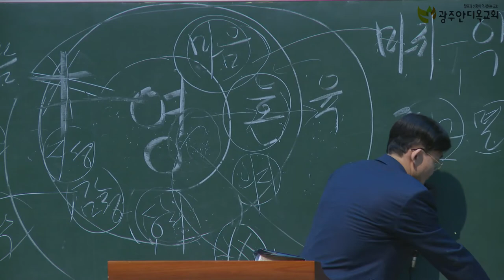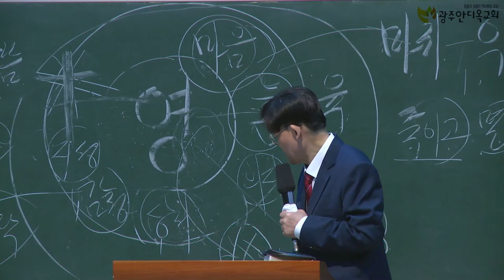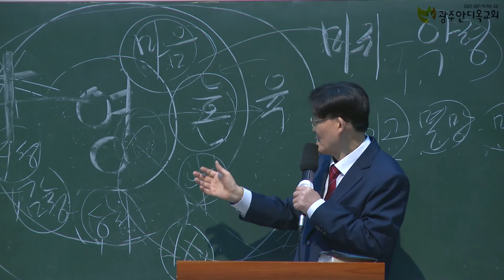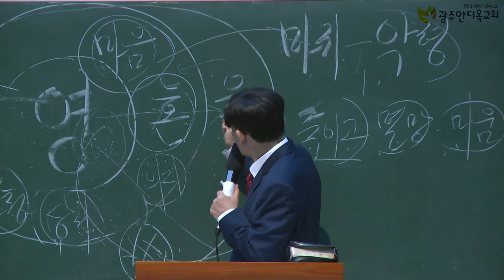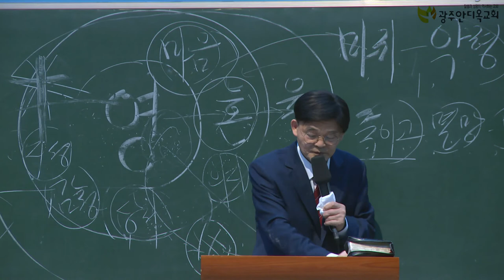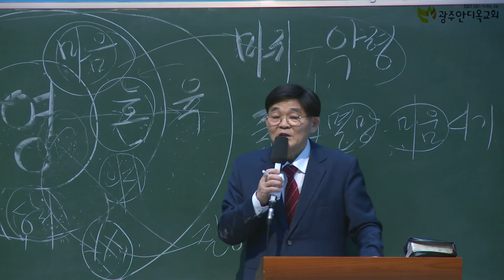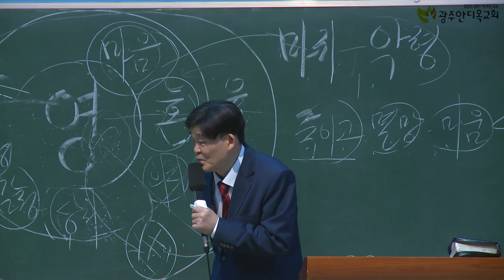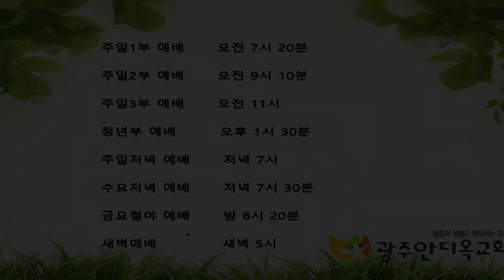예수님의 3대 사역 - 박 영 우 목사(20200209 광주안디옥교회 주일예배)